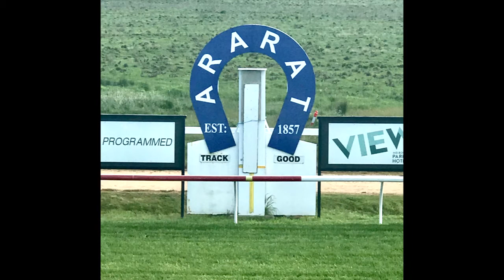Ararat Nov 9th, 2020 HEAT 5 - 850m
HEAT 5 - 850m (Hand-timed: 52.40)
3rd - Cruisy Captain (N Farley / B Lawlor) Navy & Brown Sleeves, Blue cap
5th - Starlover (J Cartwright / S Wilde) Pink & Mauve, Black & White cap
2nd - Isola Comacina (S Payne / A Noblet) Black & Yellow, Grey cap
1st - Logo Logic (C Puls / B & A McKnight) Lime Green, Brown Spots, Blue cap
6th - She's Poetic (H Coffey / M Lewis) Green, Orange cap
4th - Orchestrate (T Hope / M Freedman) Purple, White Sash, White Sleeves, Black cap